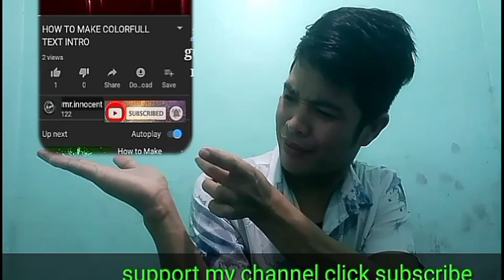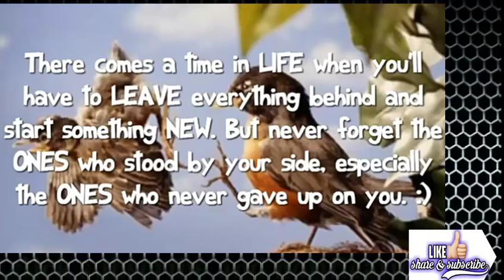A BIRD FAMILY STORY 😍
Kung gusto mo magkaload agad eto mga apps na pwede ka magkaload at makaipon ng load
Sa pag log in mo dyan enjoy salamat👇👇👇👇👇👇

1)This video has no negative impact on the original works (It would actually be positive for them)
2)This video is also for teaching purposes.
3)It is not transformative in nature.
4)I only used bits and pieces of videos to get the point across where necessary.